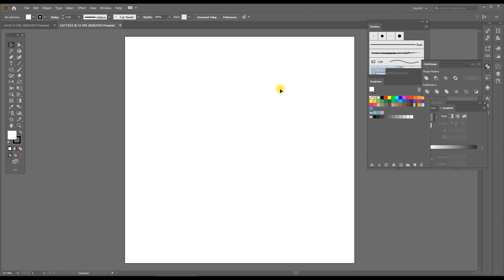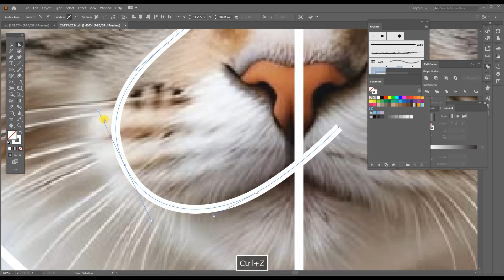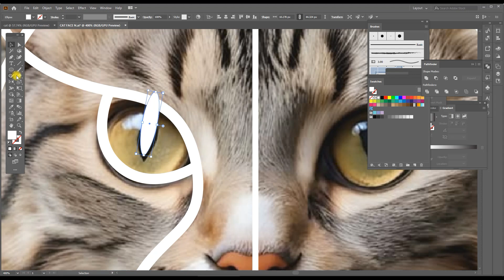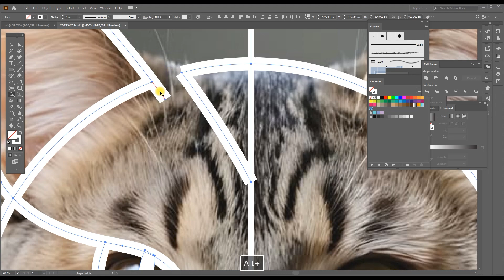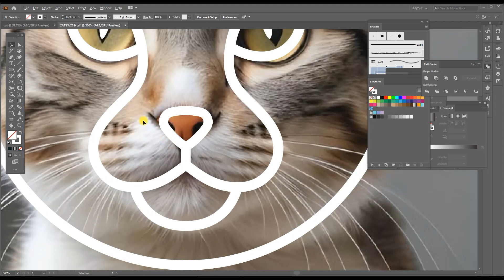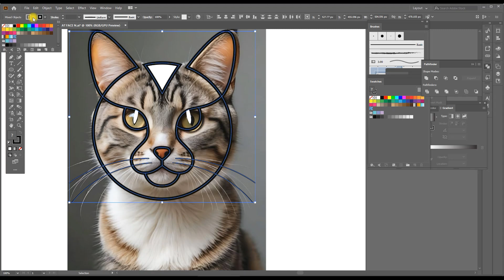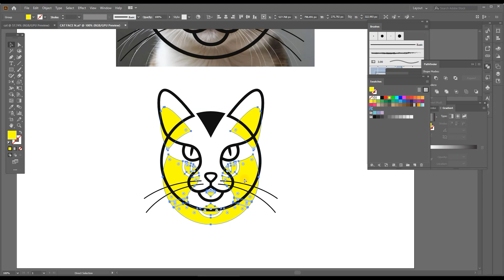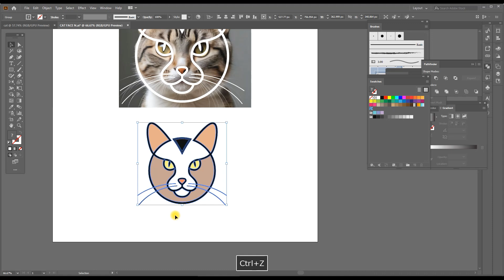How To Design a Modern Minimalist Cat Logo from Sketch to Vector in Adobe Illustrator | Mascot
🎨 In this video, I’ll walk you through the complete *Cat logo design process* — from concept sketch to clean vector execution — using Adobe Illustrator. This design is crafted in a modern minimalist style, perfect for premium branding applications.

💡 Whether you're a design student or a creative pro, you’ll learn how to build strong logo structure with geometric precision, bold lines, and a smart visual identity system.

✨ Topics Covered:

Grid-based sketching & concept refinement

Geometric construction & line art breakdown

Vectorizing the logo in Adobe Illustrator

Final logo reveal & mockup presentation

The background music in this video is licensed through Envato Elements under an active subscription plan.

📌 This video is for educational, creative, and portfolio development purposes only.